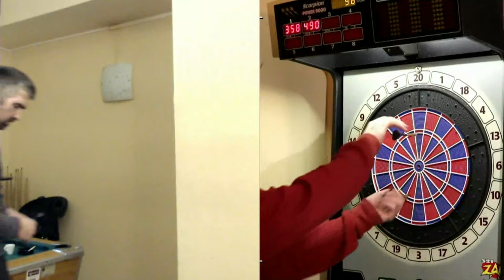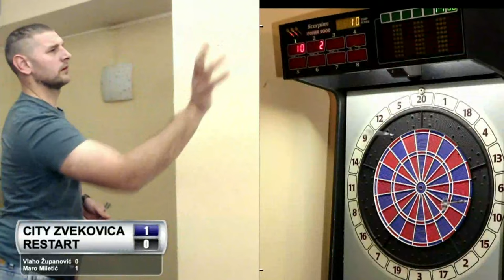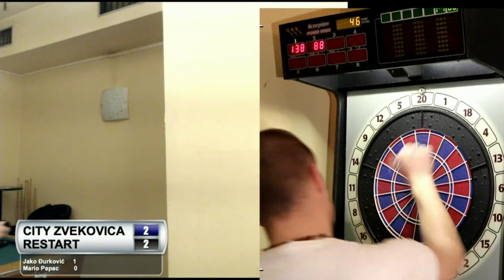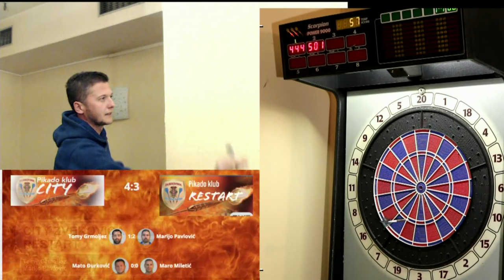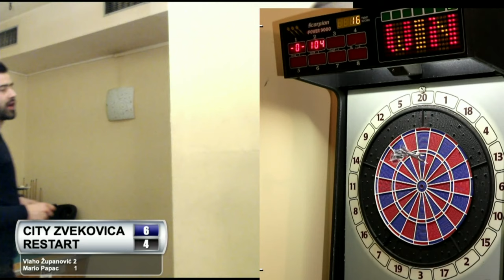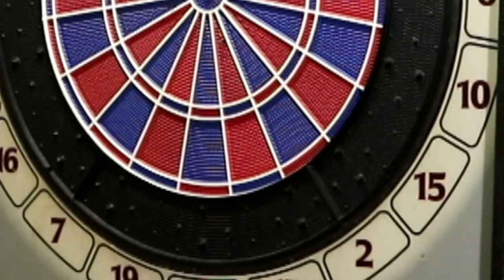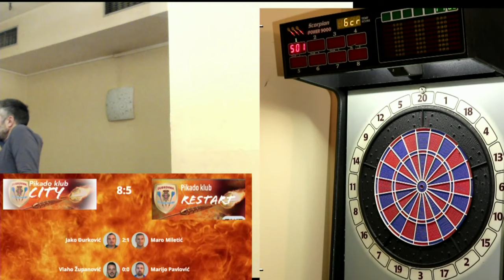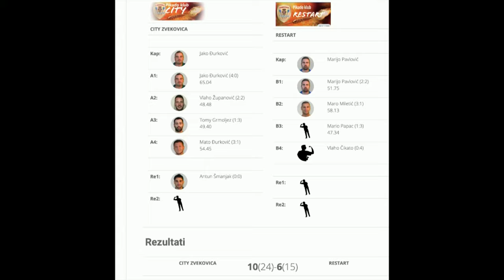DUBROVNIK PRO DARTS 3rd season CITY v RESTART live stream 28.02.2020.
Live video prijenos Dubrovnik Pro Darts